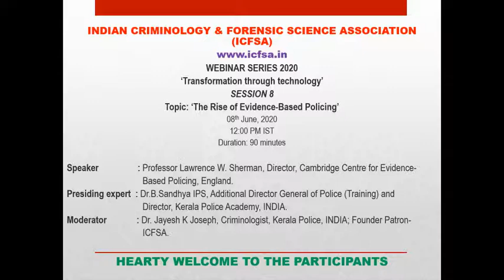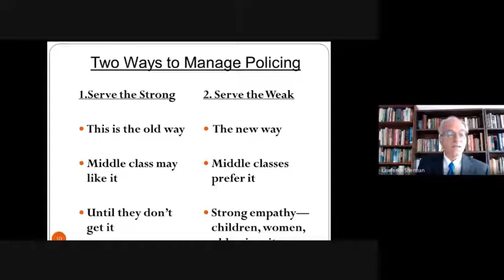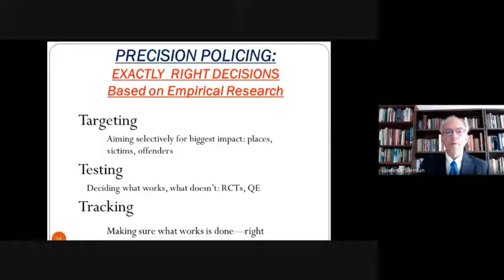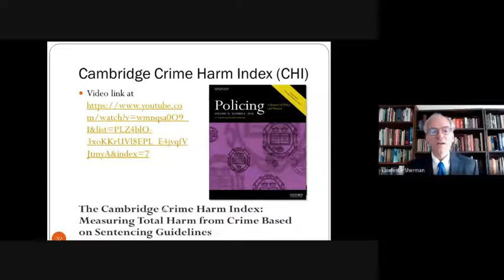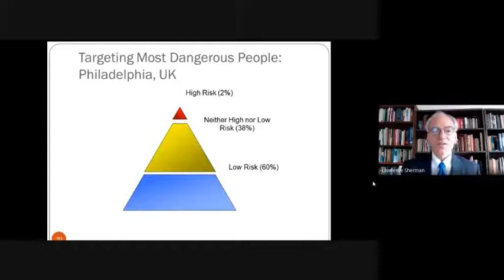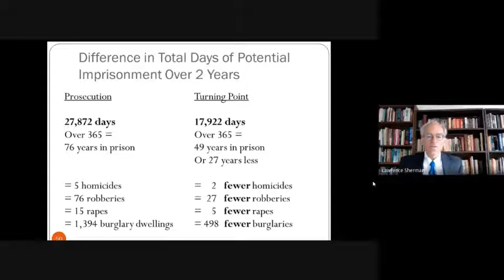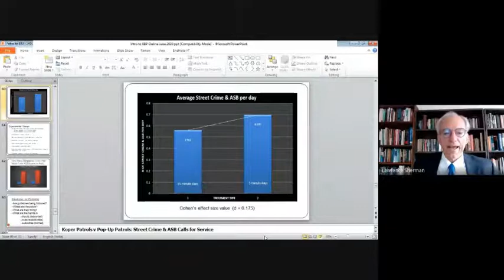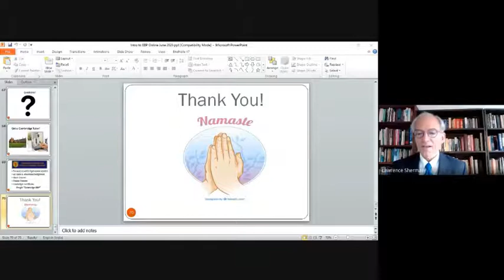Session 8- ICFSA WEBINAR SERIES 2020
Topic: ‘The Rise of Evidence-Based Policing’.

Speaker: Professor Lawrence W. Sherman, Director, Cambridge Center for Evidence-Based Policing, England.

Presiding expert: Dr. B. Sandhya IPS, Additional Director General of Police and Directr, Kerala Police Academy, INDIA.

Moderator: Dr. Jayesh K. Joseph, Criminologist, Kerala Police, INDIA; Founder Patron - ICFSA.